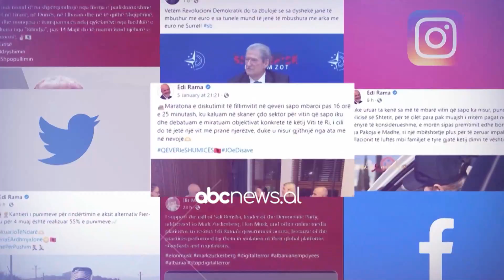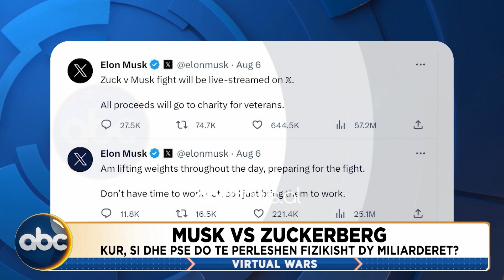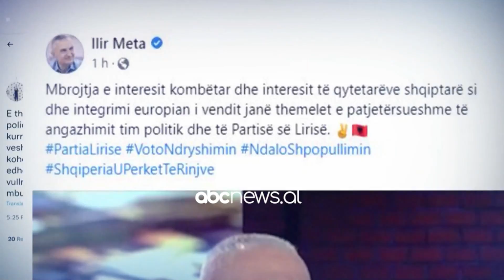Virtual Wars, 7 Gusht 2023 | ABC News Albania